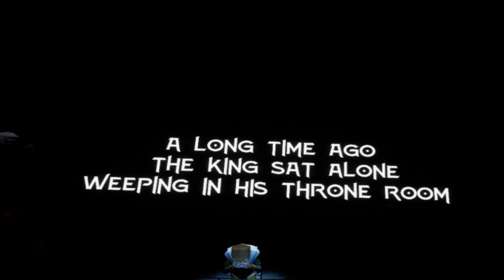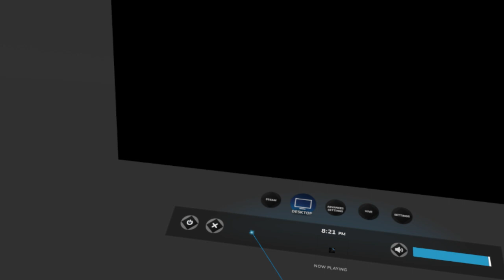The Morrigan - VR Gameplay